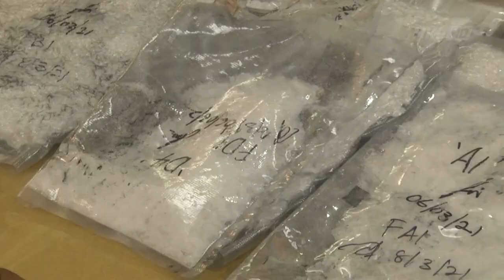MKL Crimedesk | Sorok Dadah Dalam Bungkusan Sejadah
KUALA LUMPUR - Satu lagi sindiket dadah antarabangsa mengambil tindakan licik apabila menggunakan tikar untuk menyeludup ketamin secara kurier ke luar negara.

Pengarah Jabatan Siasatan Jenayah Narkotik Bukit Aman, Datuk Razarudin Husain berkata sindiket didalangi warga tempatan itu dibongkar hasil serbuan di sebuah syarikat kurier di Cheras pada 6 Mac lepas.

Pemeriksaan ke atas 5 kotak yang diistihar sebagai tikar sejadah  berjaya menemui dadah jenis methaphetamine seberat 4.12 kilgram.

Dadah itu cuba diseludup menggunakan syarikat kurier ke Indonesia.

Siasatan lanjut membawa kepada 6 lagi serbuan berasingan pada 8 Mac lepas di sekitar Kuala Lumpur dan Selangor.

Dalam serbuan itu 13 suspek berjaya dicekup berusia 18 hingga 35 tahun

Turut ditemui pelbagai jenis dadah lain, peralatan dan bahan kimia untuk memproses dadah

Nilai dadah yang dirampas dianggarkan 4.9 juta ringgit.

Sindiket didapati beroperasi sejak November tahun lepas.

Kesemua suspek direman untuk siasatan lanjut dibawah 39B akta dadah berbahaya 1952

12 daripada suspek ditangkap didapati positif dadah

Ends